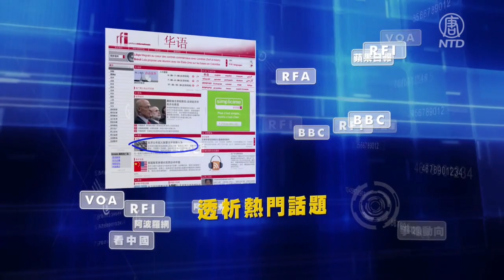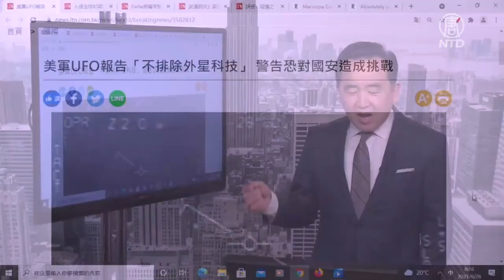【今日點擊】美軍UFO報告「不排除外星科技」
美國五角大樓發佈了三段認證過的海軍錄像，都能看到一個圓形的不明飛行物體，在快速移動。